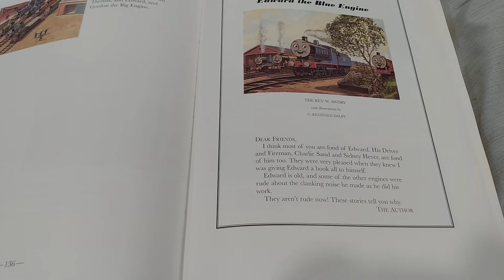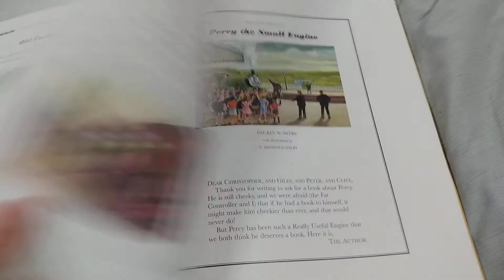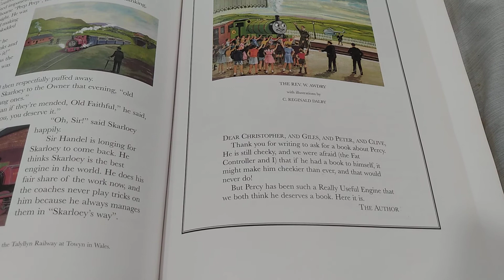Railway Series Forewords 8-11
Here is me reading the Forewords of books 8-11 of the Railway Series.